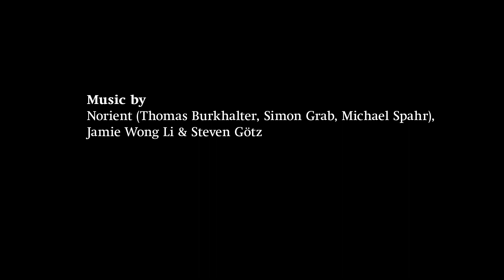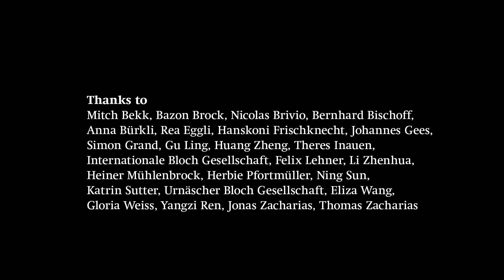Com&Com: BLOCH. Bern (short, 2012, eUT)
Before leaving Switzerland for its worldtour, Bloch stopped on April 21th. 2012 in Bern for a short farewell procession, performances in the culture centre PROGR and exhibition at Stadtgalerie Bern and Gallery Bernhard Bischoff.
BLOCH is an inter- and multidisciplinary project linking contemporary art with folk culture. The project's participatory and performative live events and productions will alter our conventional ways of understanding customs, traditions, festivals, and processions.
The direct products and outcome of the project will include a traveling tree trunk ("the Bloch"), physical impressions of the tree in the places it visits, and related cultural and social events (festivals, processions) as well as a series of short films.
Specifically, the project centers an old Carnival custom from the Appenzell region. Every other year, the last fir tree felled that winter is decorated and pulled by twenty men -- on a wagon outfitted with driver, two musicians, and a blacksmith with a smoking oven -- from the village of Urnäsch to neighboring Herisau and back. At the end of the day-long procession, the trunk is auctioned off on the Urnäsch town square to the highest bidder and a masquerade ball follows in the evening.
In the past, the Bloch has been purchased at the auction by one of the locals to be put to practical use (as material for furniture or shingles, for example.) But in 2011, the buyers were the Swiss artist duo Com&Com. Now the artists plan to give the trunk a new role: instead of simply traveling the relatively short distance between the two villages before ending up as building material, the Bloch will travel the world, leaving traces -- physical and symbolic, artistic and social -- wherever it goes. In a series of stages, the Bloch will visit various countries, entering into a dialog with cultures and people foreign to it. At the end of this journey, the trunk will return back to its starting point in Urnäsch, Switzerland.